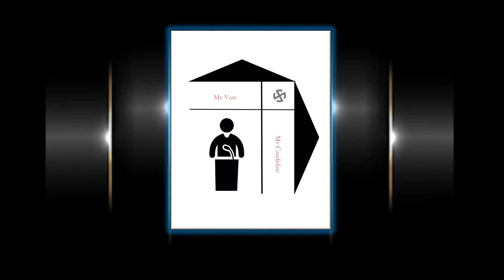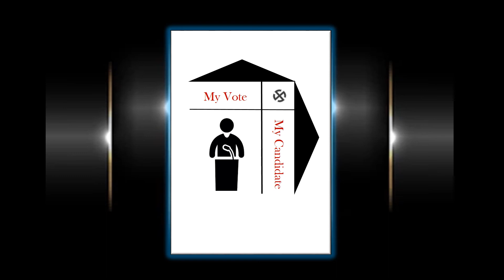Thousand Lights Assembly Constituency